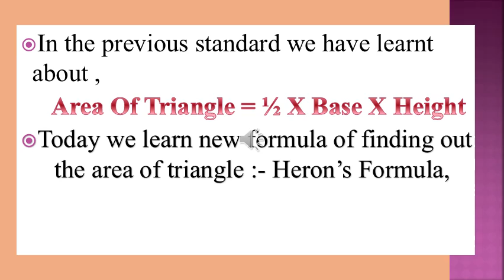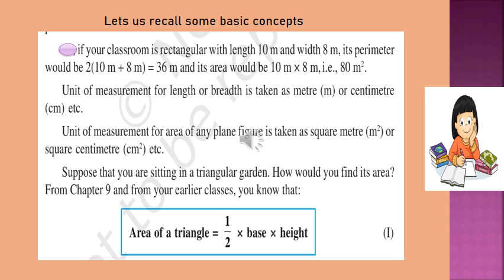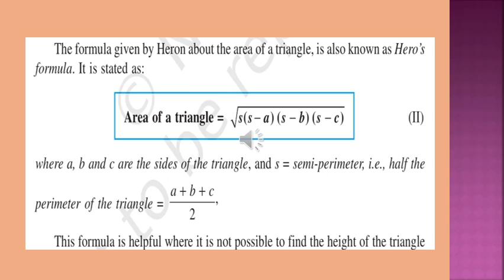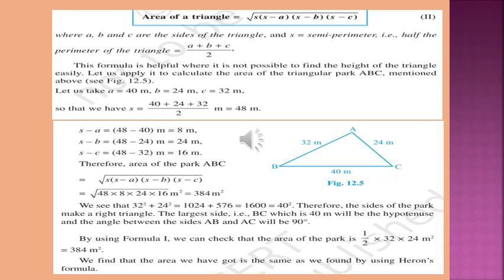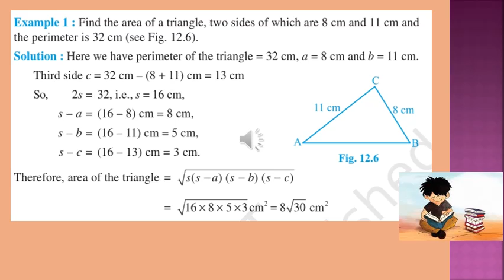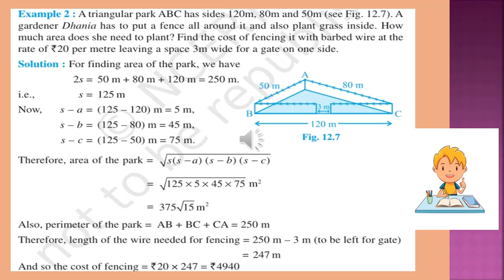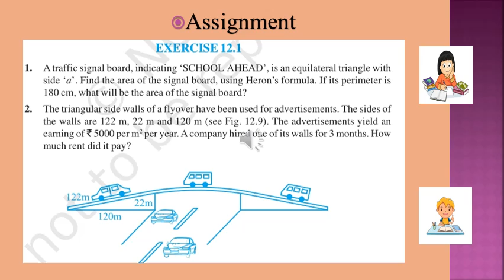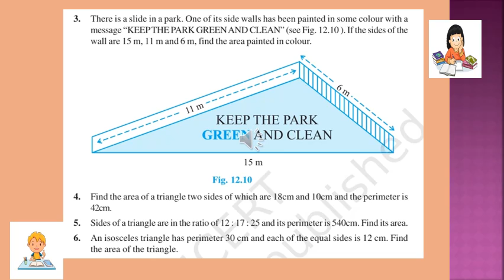STD IX Maths HERON'S FORMULA